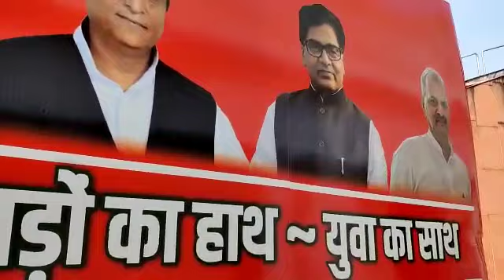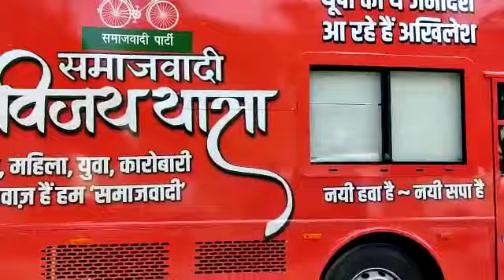samajwadi party vijay Yatra rath full video